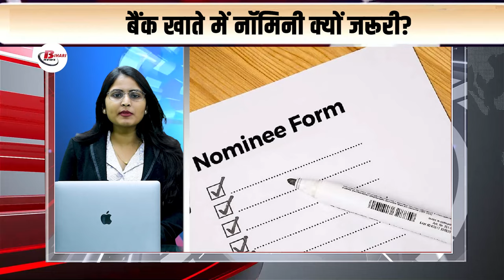Top Breaking 30 breaking Live news on 7th oct 2024. on Ratan tata , Mohan bhagwat, Priti zinta .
Maldives President's India visit begins

Gold prices fall marginally

Why is a nominee necessary in a bank account?

Ratan Tata puts an end to health rumours

23rd anniversary of Modi becoming Chief Minister

Long bank holidays in October

Mohan Bhagwat calls for unity

Preity Zinta's wait for the trophy is over!

E-KYC mandatory for LPG consumers

Tata to launch new AWD off-roading SUV

PM Modi shares Garba song

Concern over threat of digital arrest

PM calls Champai Soren to ask about his well-being

Singham Again: A blockbuster release on Diwali

Yogi Adityanath launches logo of Maha Kumbh 2025

Target of 30 crore air passengers by 2030

Elon Musk becomes first man on X to have 200 million followers

Passenger information boards to be connected to NTES

Amit Shah says three-fold increase in security expenditure

India's new lunar mission LUPEX announced

Jio slows down 5G network expansion

Varun Chakraborty's comeback against Bangladesh

Hema Malini's Durga dance drama performance

50 years later: Response to job application

Special Barbie doll for Diwali

Supreme Court's important decision on ITC

Rising pollution in Yamuna Threats

Status of women entrepreneurs in India

Important role of rural banks